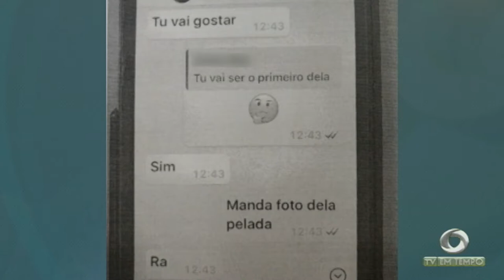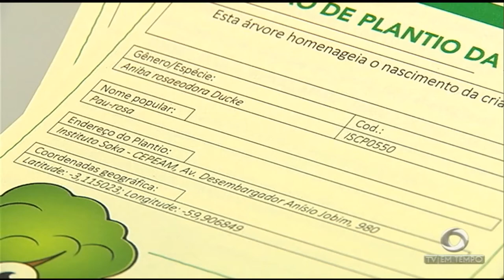Polícia identifica novas vítimas do empresário flagrado com uma adolescente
03º BLOCO JORNAL 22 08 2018 - Polícia identifica novas vítimas do empresário flagrado com uma adolescente